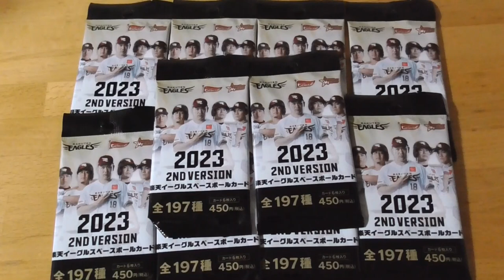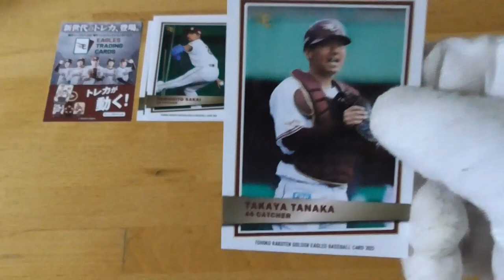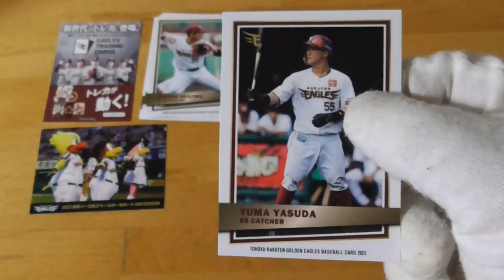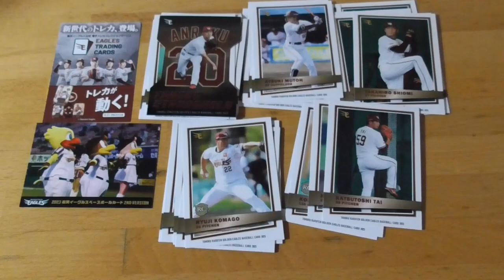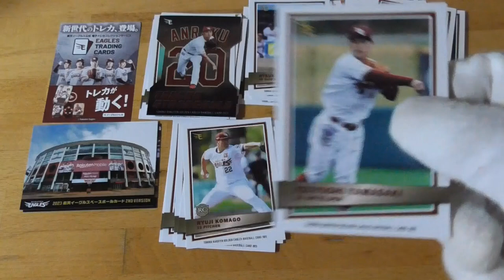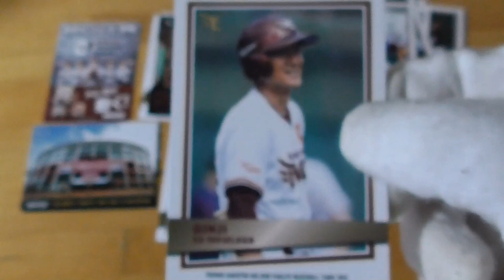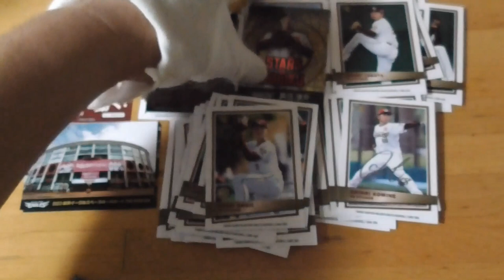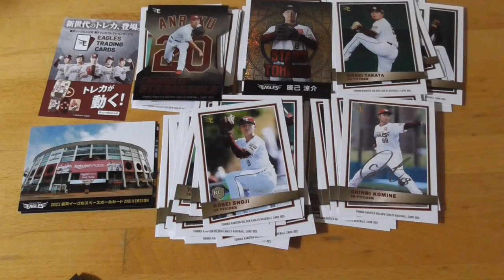2023楽天イーグルスベースボールカード２ND VERSION⚾ 開封動画前編